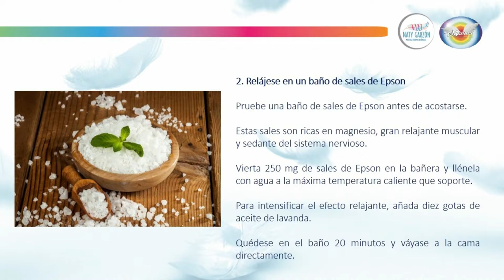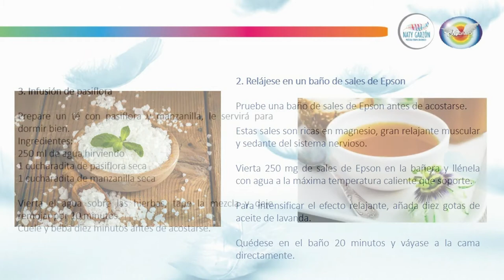Recetas naturales para el insomnio